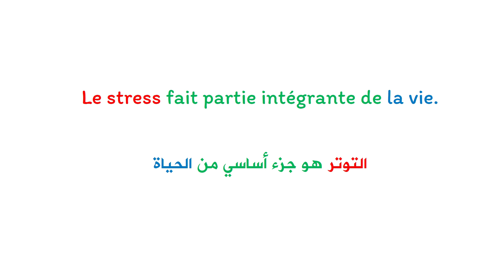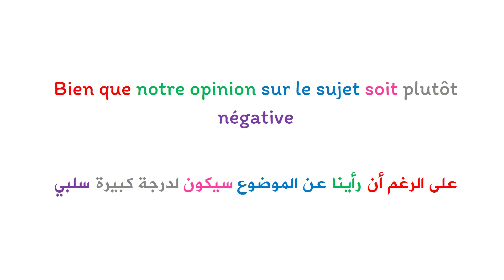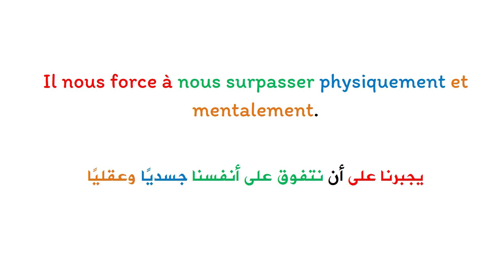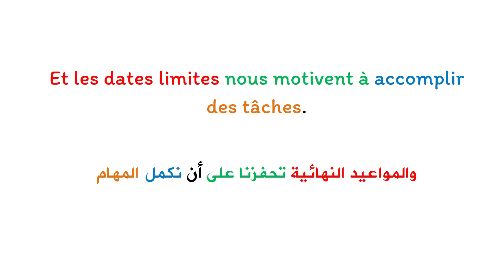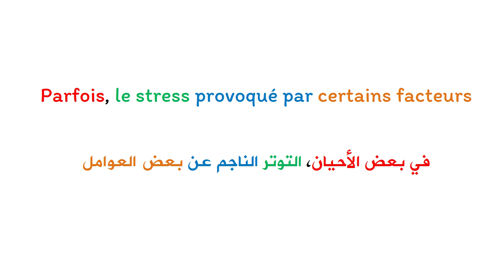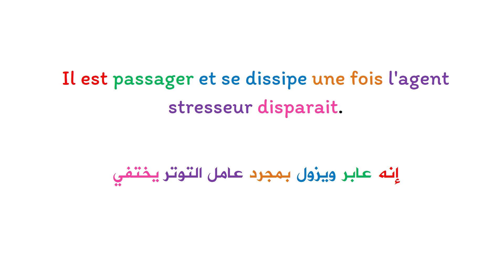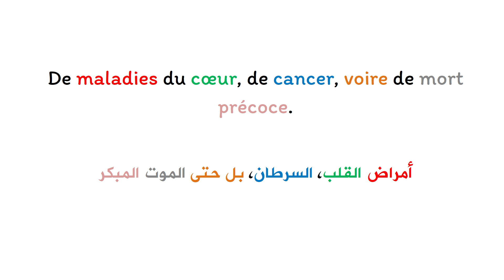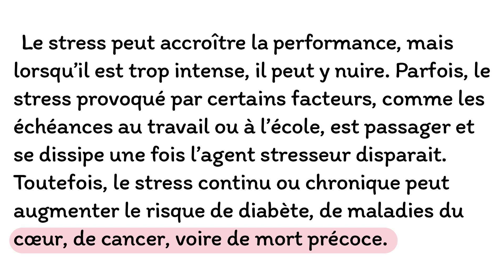Apprendre le français et améliorer la prononciation : texte en français avec la traduction en arabe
تعلم اللغة الفرنسية بسهولة بنفسك  للأطفال و الكبار :  موضوع عن التوتر بالفرنسية مترجم بالعربية.
 Améliorer votre langue française à l'aide des textes traduits en arabe: un  sujet concernant
le stress
Le stress
Le stress fait partie intégrante de la vie. Peu importe notre âge ou notre emploi du temps, nous en vivons tous.
Bien que notre opinion sur le sujet soit plutôt négative, le stress a ses bons côtés : il nous force à nous surpasser physiquement et mentalement. Par exemple, l’entraînement physique est une forme de stress, un travail exigeant pour renforcer le corps, et les dates limites nous motivent à accomplir des tâches.
Le stress peut accroître la performance, mais lorsqu’il est trop intense, il peut y nuire. Parfois, le stress provoqué par certains facteurs, comme les échéances au travail ou à l’école, est passager et se dissipe une fois l’agent stresseur disparait. Toutefois, le stress continu ou chronique peut augmenter le risque de diabète, de maladies du cœur, de cancer, voire de mort précoce.